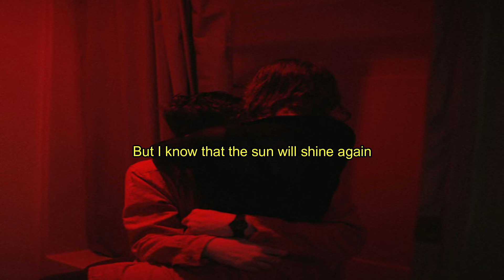♡we could happen - aj rafael /lyrics♡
I'll hold the door
Please come in
And just sit here for a while
This is my way of telling you
Without your touch
I've been dreaming way too much
Can we just turn this into reality?
'Cause I've been thinking 'bout you lately
Maybe, you could save me from this
Crazy world we live in
And I know we could happen
'Cause you know that I've been feeling you
Storms, they will come
But I know that the sun will shine again
And he says that we belong together
And I'll sing a song to break the ice
Just a smile from you would suffice
It's not me being nice
But this is real tonight
There's no other love
That I'd rather have, you know
There ain't no one
There ain't no one else
I want you for myself
I've been thinking 'bout you lately
I know you want me